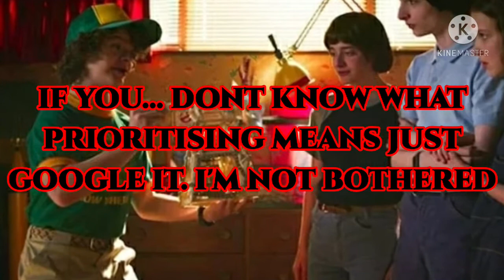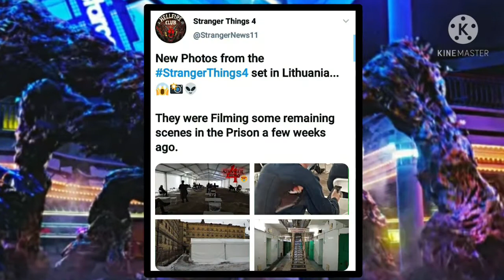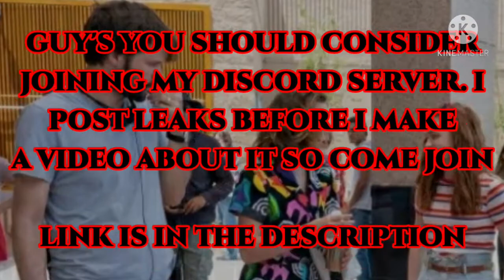Season 4 Set Photos in Lithuania | Stranger Things